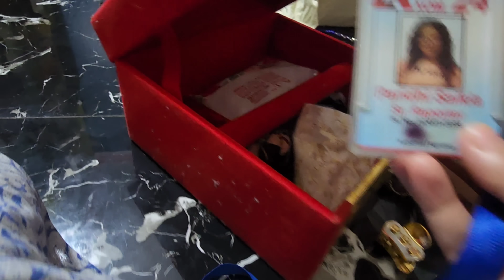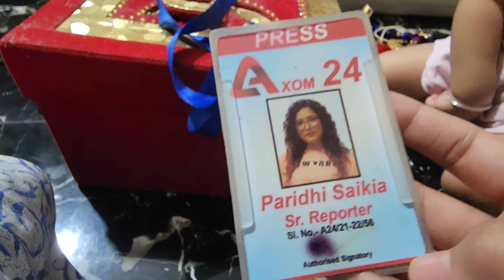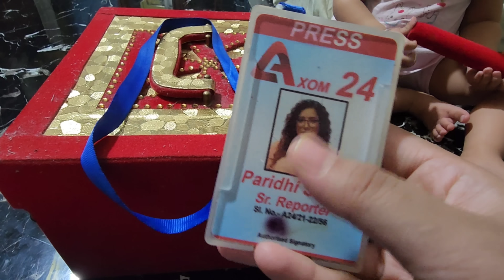মোৰ জীৱনৰ শেষৰ serial খন নিকি🥲 || জীউক কৃষ্ণ বনাওঁতে কন্দা কটা 🤕🤕